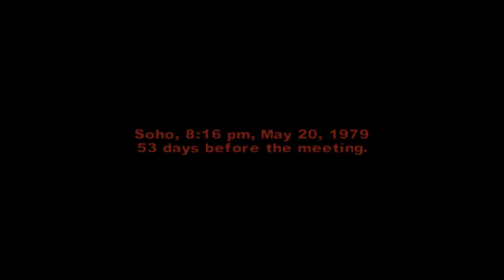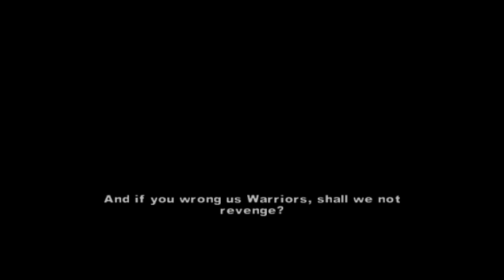We Beefing With Clowns Now? LITTERALLY!!! | Black Man Plays | The Warriors | Part 3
Here is part 3 of the warriors..

if you want to see more SUPPOST THE GAMEPLAYS.
Simple.